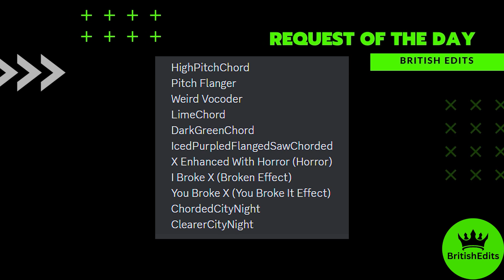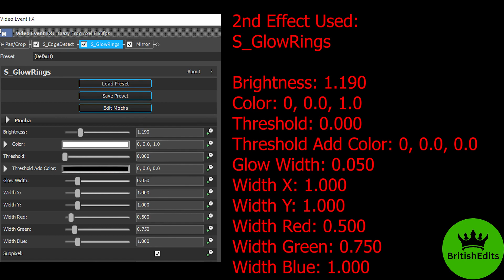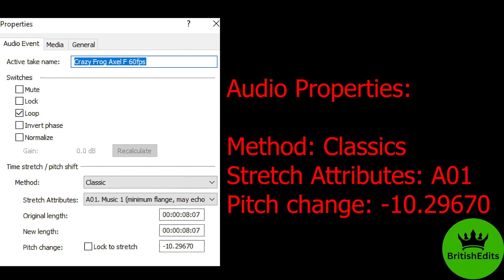Crazy Frog Axel F Song Effects l Preview 2 Narwhals Effects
HighPitchChord
Pitch Flanger
Weird Vocoder
LimeChord
DarkGreenChord
IcedPurpledFlangedSawChorded
X Enhanced With Horror (Horror)
I Broke X (Broken Effect)
You Broke X (You Broke It Effect)
ChordedCityNight
ClearerCityNight

Timeline:
00:00 - Intro
00:05 - List of Effects Used
00:08 - Normal
1:38 - FAST!
2:24 - REVERSE
3:57 - How To Make HighPitchChord
4:23 - How To Make Pitch Flanger
4:58 - How To Make Weird Vocoder
5:25 - Commentary